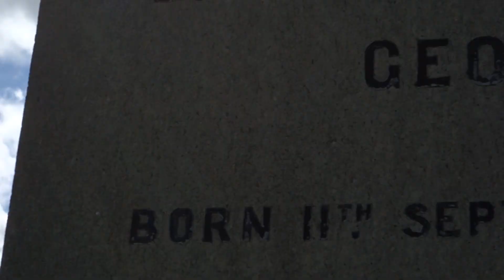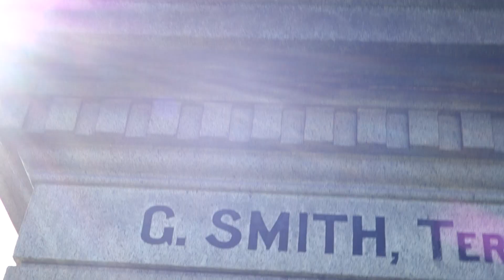Smith Ancestry, Glasgow